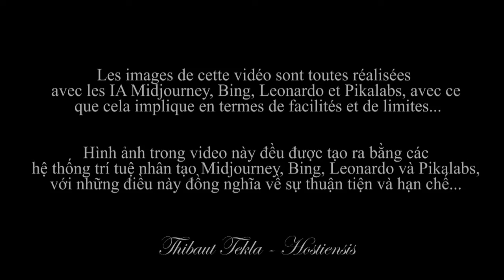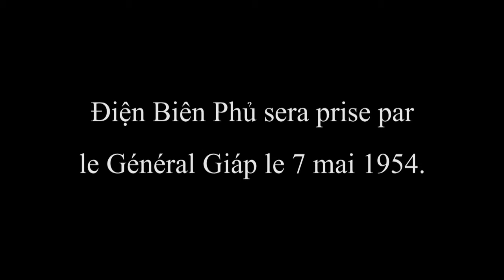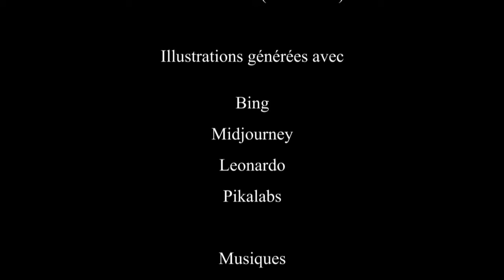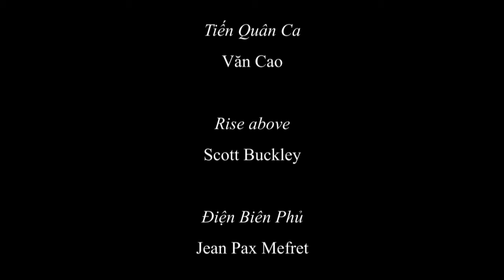La Guerre d'Indochine - Chiến tranh Đông Dương (1946 - 1954) avec Bing, Midjourney et Pikalabs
Une vidéo sur le guerre d'Indochine réalisée avec les IA Midjourney, Bing, Leonardo, et Pikalabs.

 Cette vidéo illustre quelques évènements emblèmatiques de ce conflit complexe qui eût lieu entre 1946 et 1954. Toutes les images utilisées ici sont générées par l'intelligence artificielle.
Le but est d'explorer la capacité mais aussi les limites de l'IA actuelle pour illustrer d'un évènement historique.

 Il ne s'agit pas d'une vidéo à caractère politique.

"Tiến Quân Ca", Văn Cao

"Điện Biên Phủ", Jean Pax Mefret